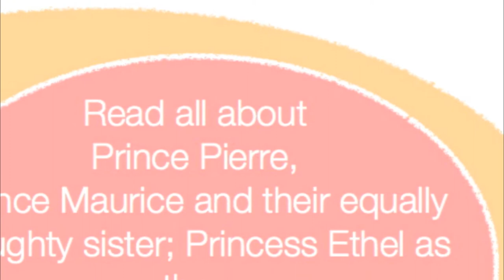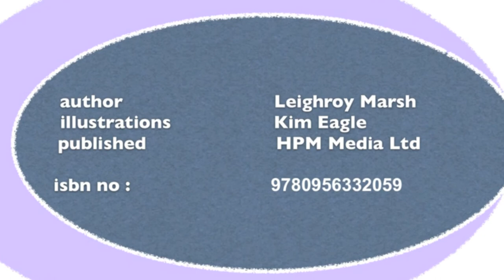'BE CAREFUL ETHEL' new version....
follow the antics of Ethel, Pierre and Maurice, as they weave their mischief around poor old Grandma...